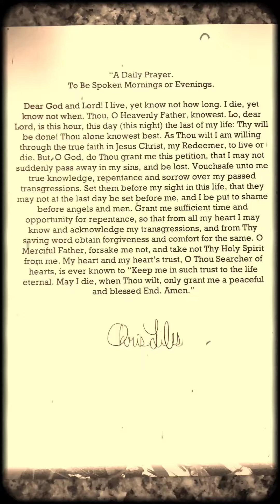Prayer for Partition for time for Repentance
"A Daily Prayer.”
To Be Spoken Mornings or Evenings.

Dear God and Lord! I live, yet know not how long. I die, yet know not when. Thou, OHeavenly Father, knowest. Lo, dear Lord, is this hour, this day (this night) the last of my life: Thy will be done! Thou alone knowest best. As Thou wilt I am willing through the true faith in Jesus Christ, my Redeemer, to live or die. But, o God, do Thou grant me this petition, that I may not suddenly pass away in my sins, and be lost. Vouchsafe unto me true knowledge, repentance and sorrow over my passed transgressions. Set them before my sight in this life, that they may not at the last day be set before me, and I be put to shame before angels and men. Grant me sufficient time and opportunity for repentance, so that from all my heart I may know and acknowledge my transgressions, and from Thy saving word obtain forgiveness and comfort for the same. O Merciful Father, forsake me not, and take not Thy Holy Spirit from me. My heart and my heart's trust, O Thou Searcher of hearts, is ever known to "Keep me in such trust to the life eternal. May I die, when Thou wilt, only grant me a peaceful and blessed End. Amen."